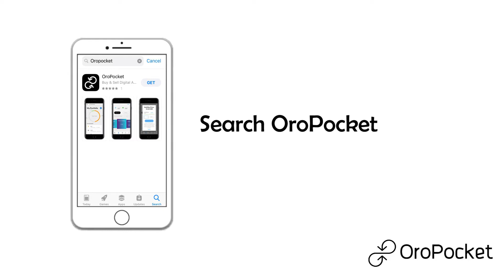How to download OroPocket iOS mobile app.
Step by step guide for downloading the OroPocket iOS mobile app.